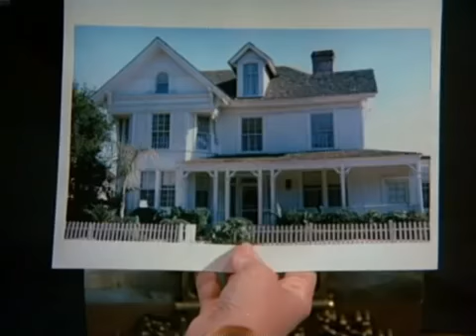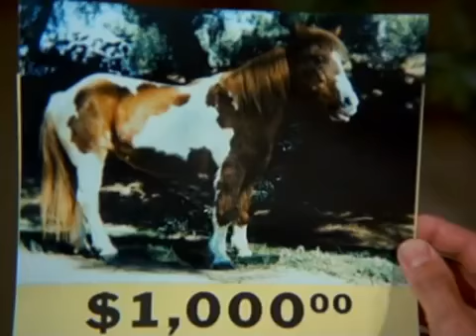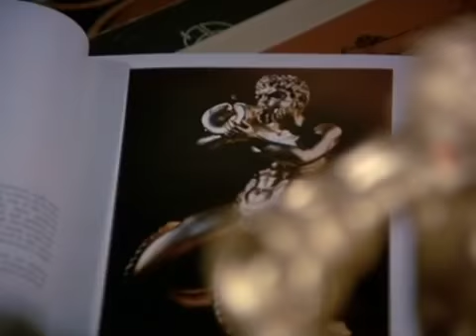Fantasy Island The Seance The Treasure